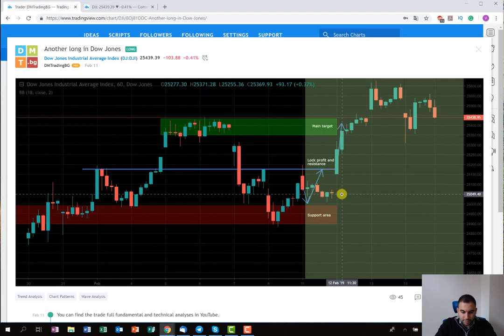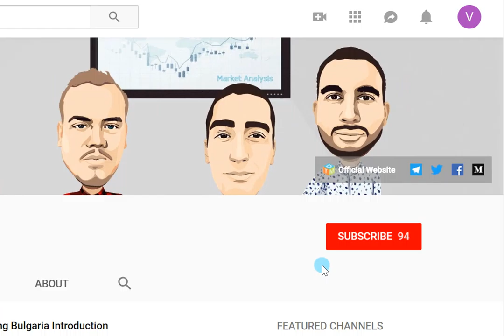Recap on Dow Jones long approach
In this video, you will be able to observe the recap on my last plan for a long position in the US index Dow Jones.